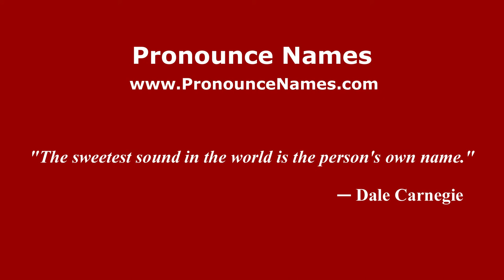How to pronounce Teófilo Barrios (Spanish/Argentina) - PronounceNames.com